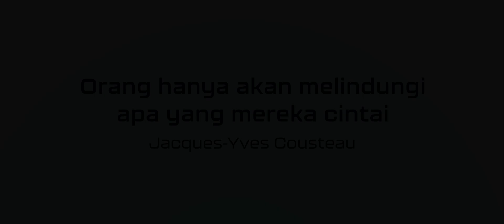PeLaut: Pemantau Permata Laut | PKM-VGK 2025 [Luaran Akhir]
PeLaut : Pemantau Permata Laut dengan Teknologi Drone dan Soundscape untuk Mewujudkan Laut Sehat Berkelanjutan
PKM-VGK 2025 – Universitas Pelita Harapan

Bramanty, seorang anak muda yang sangat mencintai laut dan keindahan terumbu karang, mulai merasa resah melihat kondisi lautan yang semakin memburuk. Ia terus berpikir—bagaimana cara terbaik untuk menjaga “permata laut” tanpa harus selalu turun ke dasar laut? 🌊
Bersama teman-temannya, Bramanty akhirnya menemukan sebuah teknologi inovatif yang memanfaatkan drone dan sistem soundscape untuk memetakan dan memantau kesehatan terumbu karang secara real-time. Dengan teknologi ini, pemantauan laut dapat dilakukan dari jarak jauh, lebih efisien, dan tetap ramah lingkungan. 💡🌍
Melalui video ini, mari kita menyelami perjalanan Bramanty dalam mewujudkan mimpinya menjaga laut untuk generasi mendatang. 🌊💙